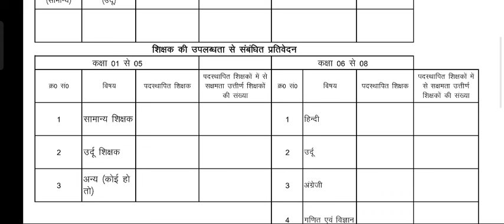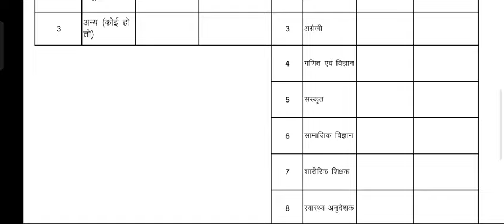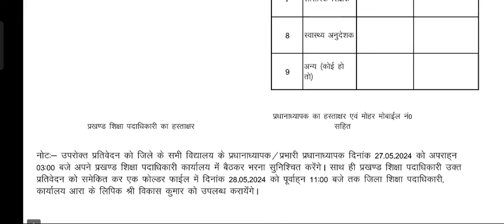सक्षमता परीक्षा पास शिक्षकों के विद्यालय पदस्थापन से संबंधित बड़ा अपडेट